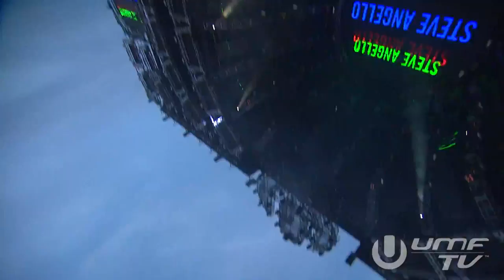CID & Mednas - ILL Behavior live at Ultra Music Festival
Check out the video of Steve Angello playing CID & Mednas - ILL Behavior at Ultra Music Festival

Now out exclusively on Size Records

'ILL Behavior' is a step back into the Swedish aria, utilizing fat distorted bass lines, hip swaying percussion and an indelible reflux vocal sample from Wildchild's timeless "Renegade Master".